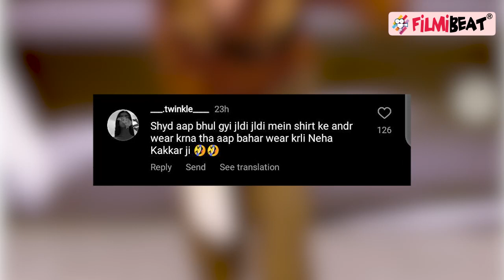Neha Kakkar अजीबोगरीब Style के लिए हुई Troll, पति Rohanpreet Singh के साथ Photos Viral! FilmiBeat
Neha Kakkar gets Trolled for her weird Dressing Style, Photos Viral with Rohanpreet Singh. Watch Video to know